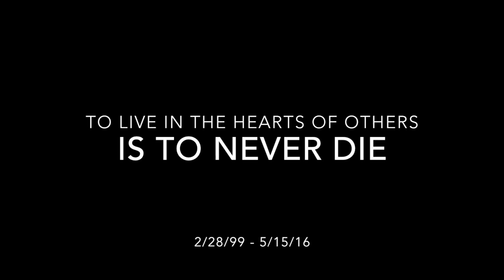Seventeen by Makenzi Herz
True inspiration can come from pain. Rest in peace Josti, a girl I barely knew but my heart goes out to. She saved lives as an organ donor, a real tragic inspiration.